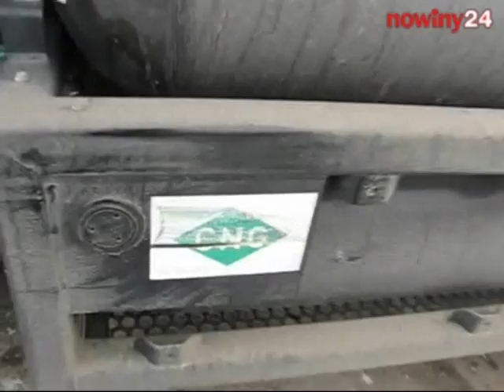ZOM w Jarosławiu testuje nowoczesną śmieciarkę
Po ulicach Jarosławia jeździ nowoczesna śmieciarka napędzana gazem ziemnym.